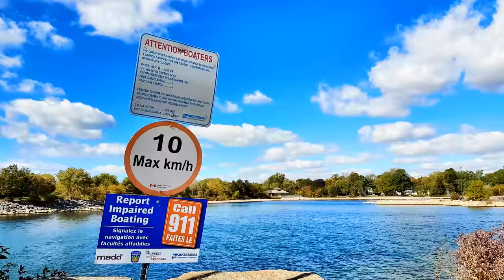Mississauga Lake Promenade Park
Lakefront Promenade Park

Lakefront Promenade is located at 800 Lakefront Promenade off of Lakeshore Road East, east of Cawthra Road.

The waterfront is 21.5 km (15 miles) continuous route along Lake Ontario stretching from Etobicoke Creek (Marie Curtis Park) to the Oakville border (Joshua Creek).

An Ideal Place
Lakefront Promenade Park is a project by the City of Mississauga and the Credit Valley Conservation Authority, named after two of its most prominent features: a location at the water's edge and leisure walkways. One of the largest waterfront developments in Ontario with more than 40 hectares (104 acres) of public parkland dedicated to outdoor recreation and the protection of wildlife habitat. Park amenities include a protected harbour with two marina facilities, outdoor licensed eatery, a playground area that features a water splash pad, boardwalks, picnic shelters, cycling paths, and concession facilities.

The park offers an extensive board walk and walking trails, a children's play area, a beach area, 3 comfort stations, playground, water splash pad and a marina that offers berths for 170 boats and year round fishing spots. There is also a licensed out door patio and grill.

Group picnics with more than 25 people require a permit in order to reserve an area on a per day basis.

Picnic Area A is located at McMillan headland with a shelter and seats 70. There is also parking for 103 vehicles with two disabled spaces. Picnic Area B is located at A.E. Crookes Headland with a shelter and seats 60. There is also parking for 32 vehicles with 2 disabled persons parking spots.